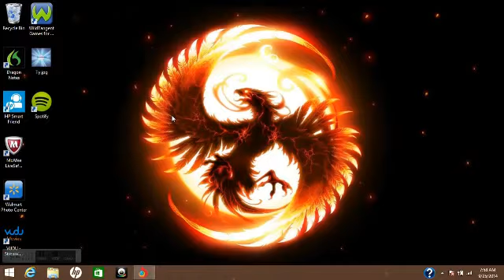Dragon ball Z Buus Fury - Part 14 - Series 2 (7 Star)